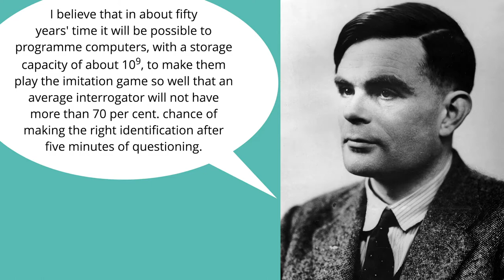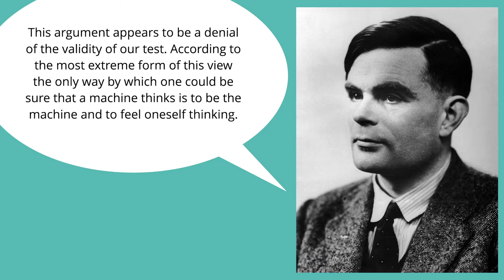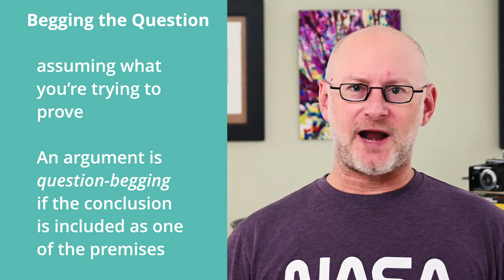Lesson 6.6. Alan Turing: Highlights of the Objections and Replies